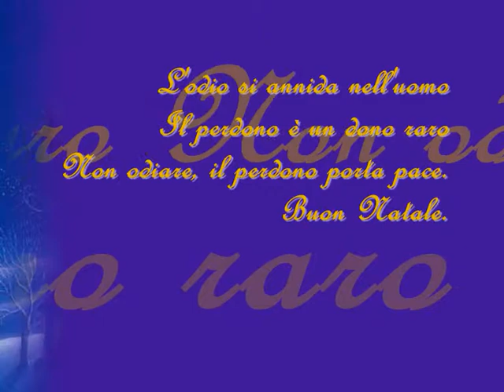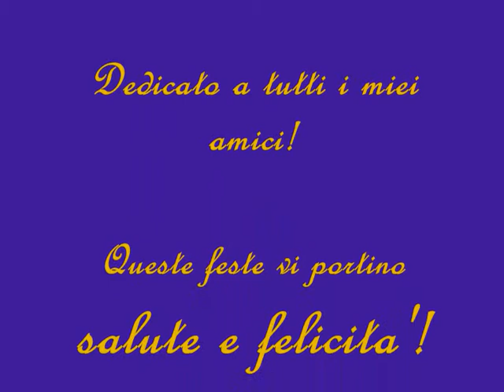Natale.wmv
video realizzato a scopo amatoriale !